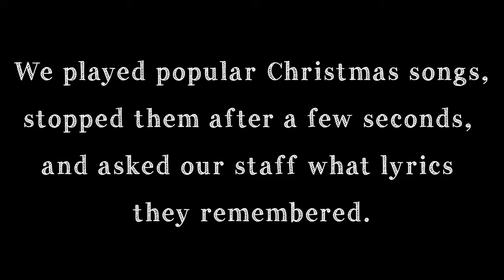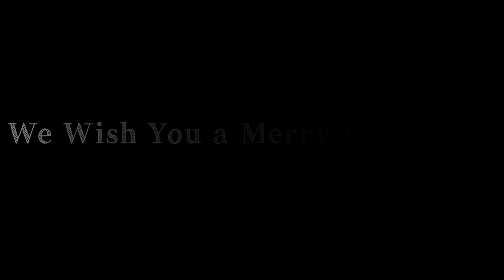Keep Singing Challenge: Christmas Edition | 2016 Arbor Road Staff Christmas Video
Watch as our staff try to remember the lyrics to some popular Christmas tunes.

Arbor Road Church was established in 1947 and is located in Long Beach, California. We exist to Know God and Make Him Known.